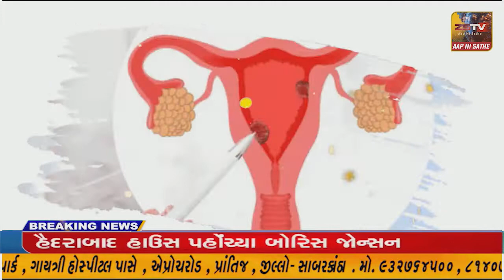દેશના વડાપ્રધાન નરેન્દ્ર મોદી આગામી ૧૦ જૂનના રોજ નવસારી જિલ્લાના પ્રવાસે આવી રહયા છે